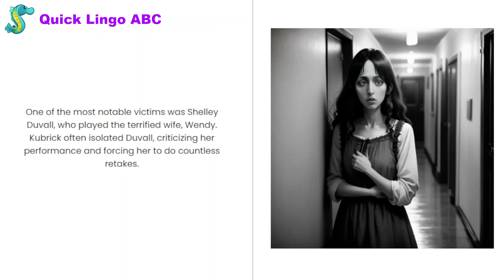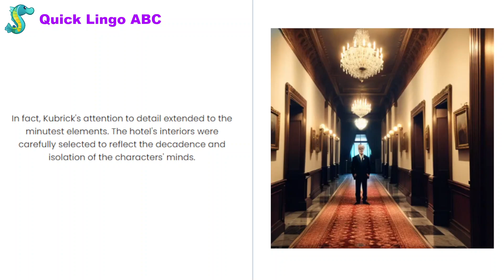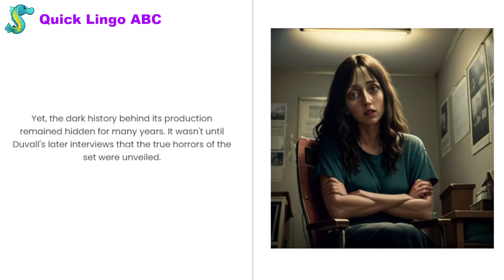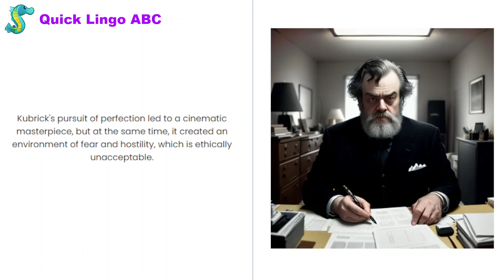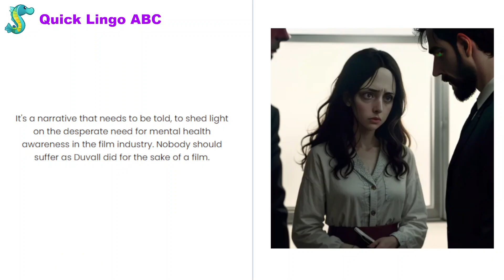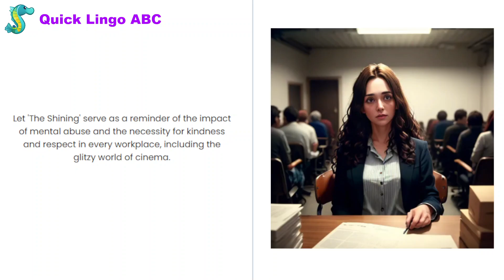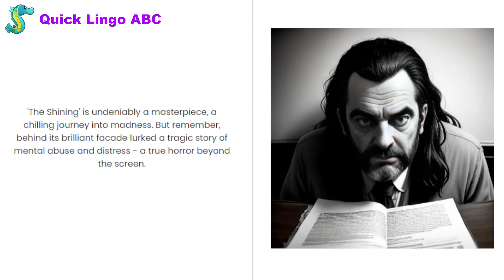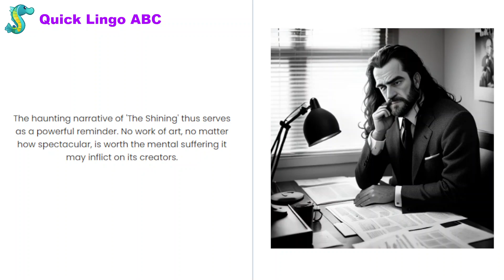Learn English through Story: The Shining: Unveiling the Mental Abuse Behind the Scenes❤️ Level 3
The Shining: Unveiling the Dark Secrets of Mental Abuse
Delve into the chilling world of "The Shining" and uncover the hidden horrors behind the scenes. Explore the psychological abuse endured by the characters, the haunting atmosphere of the Overlook Hotel, and the impact of Stanley Kubrick's visionary direction. Through haunting realism-style illustrations set in the eerie setting of the 1980s, experience the true depth of this iconic horror film.